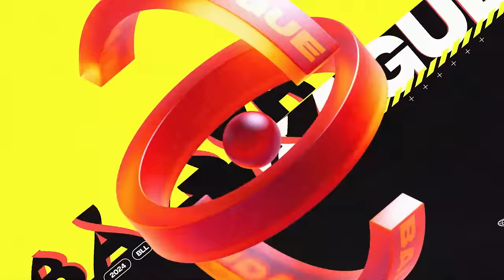Hollywood United vs. Streets United | Highlights Baller League | Gameday 1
Viel Spaß mit den Highlights des Spiels Hollywood United gegen Streets United an Gameday 1 der Baller League!

Hier verpasst ihr nichts!